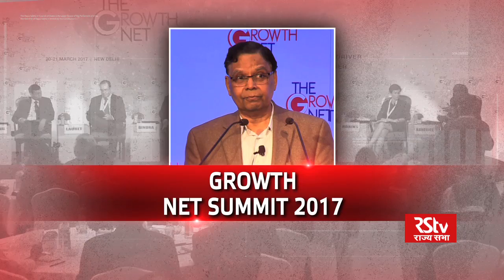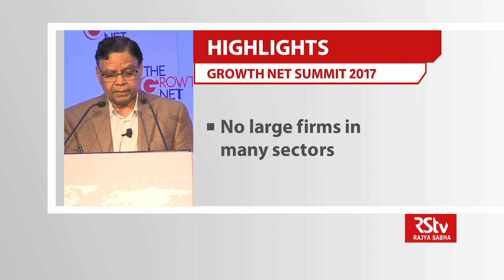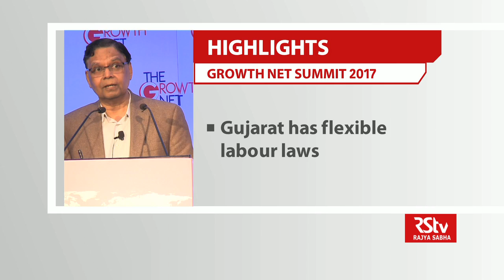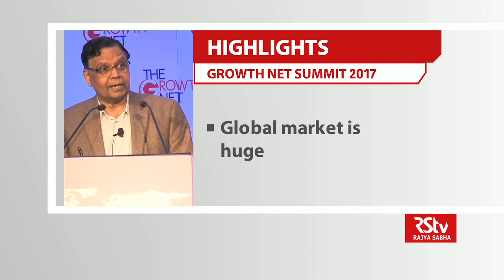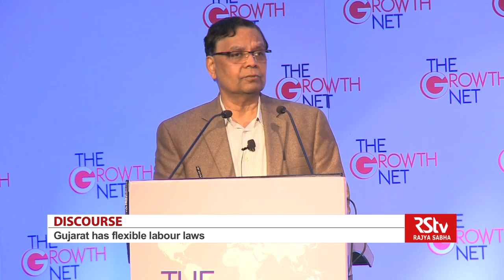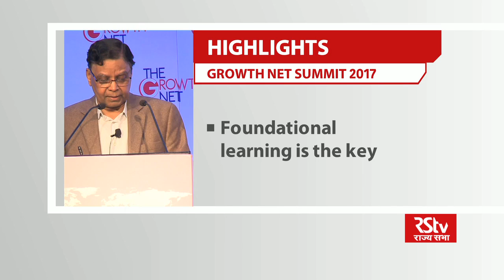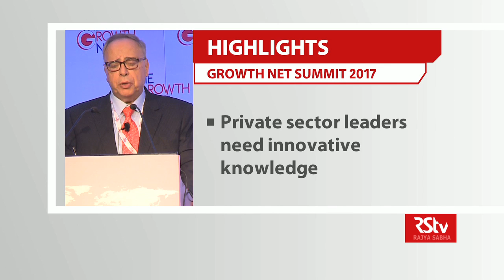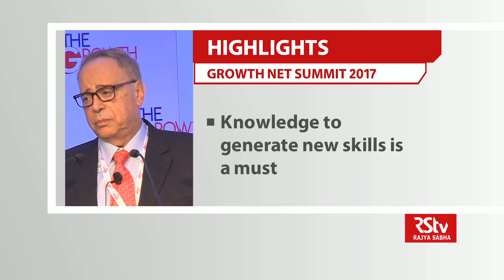Discourse on GROWTH NET SUMMIT 2017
Discourse by ARVIND PANAGARIYA, VICE CHAIRMAN, NITI AAYOG, CLOUDE SMADZA, FOUNDER AND CHAIRMAN, SAMADZA & SMADZA GROUP